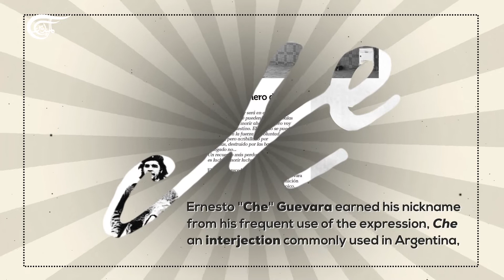Figures in History: Che Guevara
On the anniversary marking the birth of the revolutionary leader, here's a glimpse of his struggle against imperialism.